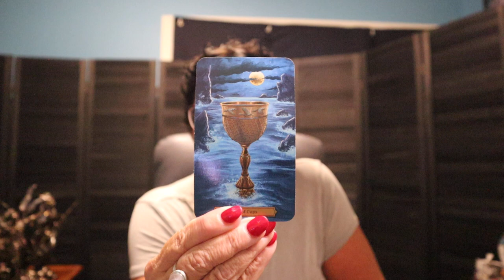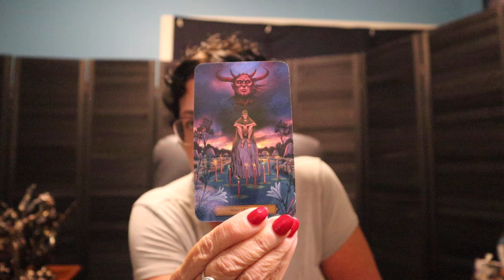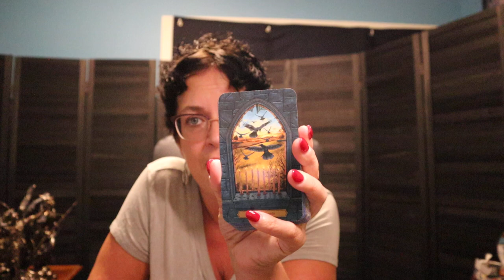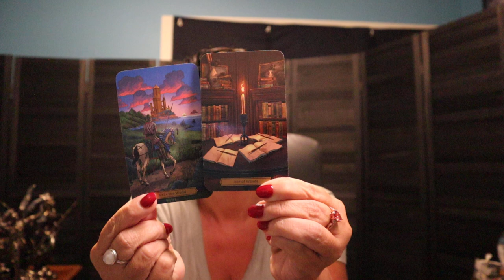The Daily Vibe ~ Thinking About Life...and Going in Another Direction ~ Daily Tarot Reading